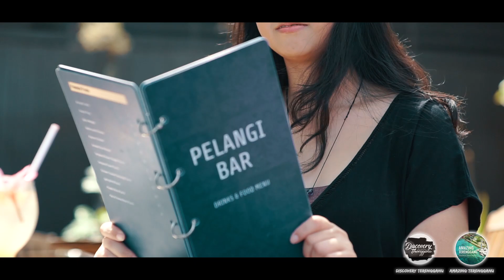REDANG PELANGI RESORT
Destinasi percutian pulau redang.